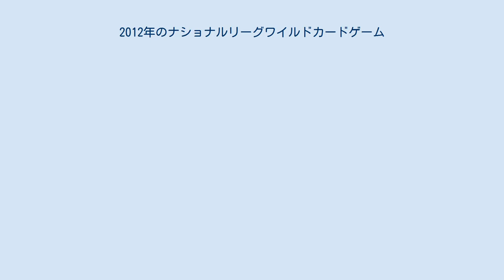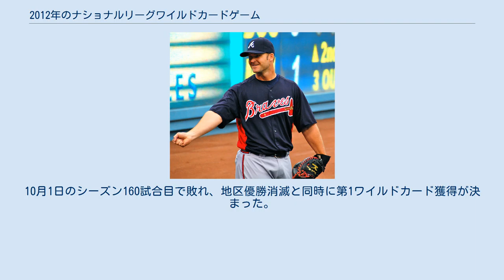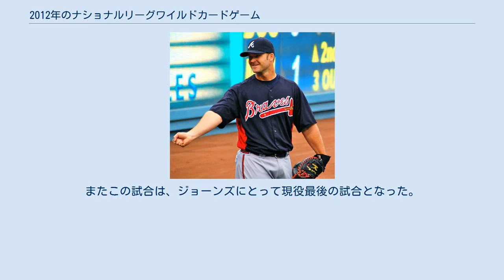2012年のナショナルリーグワイルドカードゲーム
アトランタ・ブレーブス
2012年の野球において、メジャーリーグベースボール（MLB）のポストシーズンは10月5日に開幕した。
ナショナルリーグのワイルドカードゲーム（National League Wild Card Game）は同日、アメリカ合衆国ジョージア州アトランタのターナー・フィールドで行われ、セントルイス・カージナルスがアトランタ・ブレーブスを6－3で下した。
この結果、カージナルスが地区シリーズへ進出することになった。
 ブレーブスは前年のシーズン、最後の1か月で10.5ゲーム差をカージナルスにひっくり返されてポストシーズン進出を逃していた。
2012年は、5月下旬に8連敗を喫するなど一時は4位まで落ちたが、前半戦最終戦でニューヨーク・メッツを抜いて2位に浮上した。
後半戦は首位ワシントン・ナショナルズを追いかけ、8月上旬にはゲーム差を2.0まで縮めたが、その後はまた離されていった。
ただ、リーグのワイルドカード争いでは首位を維持したままシーズンを進めた。
10月1日のシーズン160試合目で敗れ、地区優勝消滅と同時に第1ワイルドカード獲得が決まった。
中心選手チッパー・ジョーンズがこの年限りでの現役引退を表明する一方で、投手陣ではマイク・マイナーやクリス・メドレン、野手陣ではアンドレルトン・シモンズなど、若手が次々と台頭して世代交代を印象づけるシーズンとなった。
1試合平均得点は4.32でリーグ7位、防御率は3.42で同4位。
 カージナルスは前年のワールドシリーズ優勝後に監督のトニー・ラルーサが勇退し、新監督にマイク・マシーニーを据えて2012年に臨んだ。
当初はピッツバーグ・パイレーツやシンシナティ・レッズと三つ巴の優勝争いを繰り広げ、前半戦を終えた段階では首位パイレーツから2.5ゲーム差の3位につけた。
後半戦にパイレーツが失速すると2位に浮上したが、首位レッズとのゲーム差が10前後まで広がったため、西地区のロサンゼルス・ドジャースらと第2ワイルドカードをかけて競った。
争いはシーズン終盤までもつれ、10月2日に第2ワイルドカードの座を確保した。
打線では捕手のヤディアー・モリーナをはじめ、前年のポストシーズンでも活躍したデビッド・フリースやアレン・クレイグら5人が本塁打を20本以上放ち、投手陣もカイル・ローシュら4人が13勝以上を挙げるなど厚い陣容を有していた。
1試合平均得点は4.72でリーグ2位、防御率は3.71で同6位。
 両チームはこの年、レギュラーシーズンでは計6試合を戦っている。
結果は以下の通り。
 両チームの出場選手登録（ロースター）は以下の通り。
 勝：カイル・ローシュ 敗：クリス・メドレン S：ジェイソン・モット 本塁打: STL – マット・ホリデイ1号ソロ ATL – デビッド・ロス1号2ラン 審判：球審…ジェフ・ケロッグ、塁審…一塁: マイク・ウィンタース、二塁: ゲイリー・シダーストロム、三塁: ジェフ・ネルソン、外審…左翼: サム・ホルブルック、右翼: ロブ・ドレイク 試合開始時刻: 東部夏時間（UTC-4）午後5時8分 試合時間: 3時間9分 観客: 5万2631人 気温: 81°F（27.2°C） 詳細: MLB.com Gameday / ESPN.com / Baseball-Reference.com / FanGraphs この試合の先発投手は、ブレーブスはクリス・メドレン、カージナルスはカイル・ローシュ。
レギュラーシーズンでの成績は、メドレンが50試合138.0イニングで10勝1敗・防御率1.57、ローシュが33試合211.0イニングで16勝3敗・防御率2.86である。
 デビッド・ロスは先発起用にまずは打撃で応えた（写真は2012年4月24日撮影） 2回、両チームの捕手の打席が明暗を分ける。
表のカージナルスの攻撃では、先頭の5番ヤディアー・モリーナが高めへ浮いたツーシームを捉え、右方向へ大きな当たりを飛ばす。
しかしこの本塁打になろうかという打球を、右翼手ジェイソン・ヘイワードがフェンス際でジャンプしながら捕球してアウトにした。
ブレーブスはその裏、二死一塁で打席に立った7番デビッド・ロスが1ボール2ストライクからの4球目を空振りするが、球審ジェフ・ケロッグが直前にタイムをかけていたため三振とはならず...